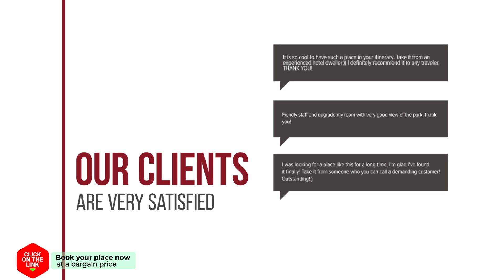Colors Rooms & Apartments hotel review | Hotels in Thessaloniki | Greek Hotels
Colors Rooms & Apartments hotel video review. Hotels in Thessaloniki, greek 3 stars hotels.